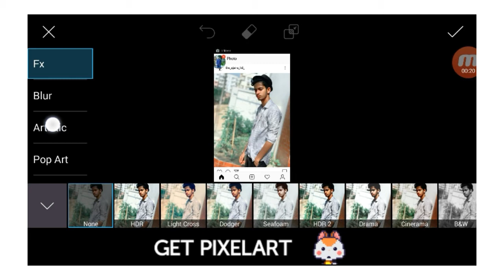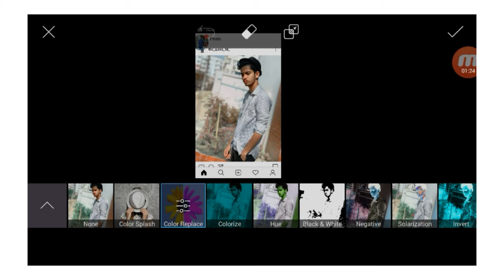New picsart Amazing Editing 😍| 2019 new editz|bangla tutorial assistive mind The Ajaira LTD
instagram follow me😊.

About Us :  assistive mind Means mushahid billah. assistive mind  is a technology YouTube Channel. You will find technology tips videos in Bengali.